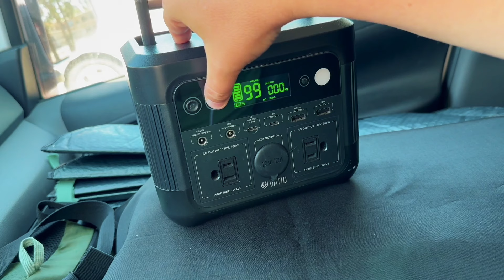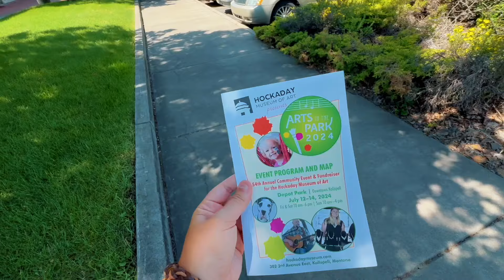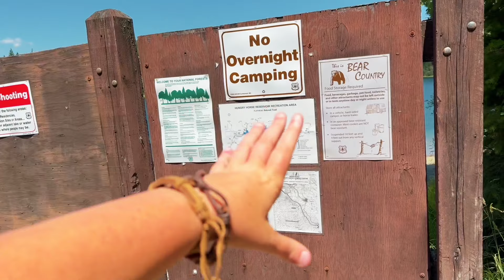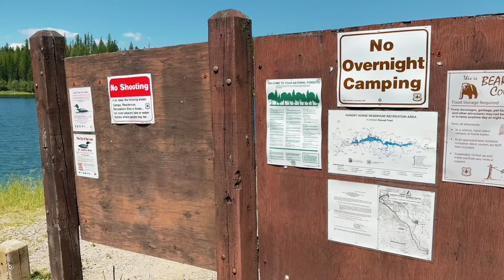Vanlife Days Might Surprise You On The Road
When you are traveling there will be days which are rockstar days filled with accomplishments and joys, then there will also be days which challenge you.   But when you are willing to ride it out you might be surprised just how much that a day might surprise you when you just lean into something beautiful.   Today we are leaning into explore Lion Lake and part of the National Forest just outside of Glacier National Park.